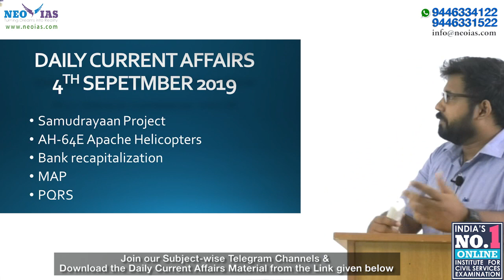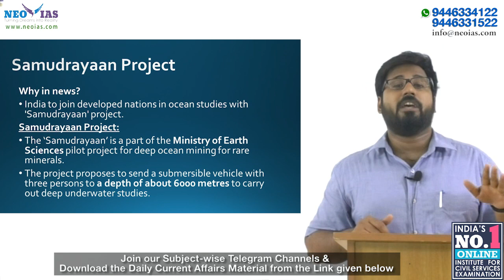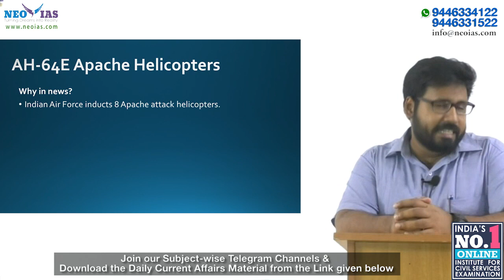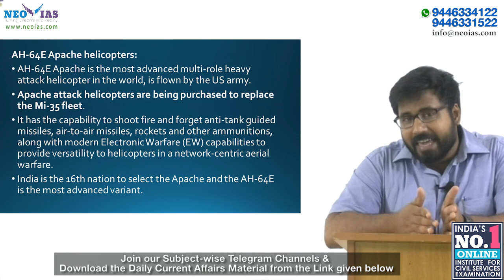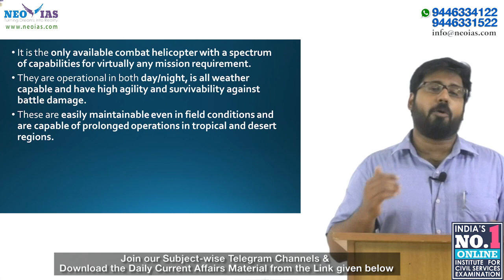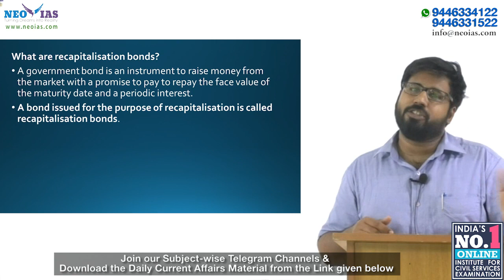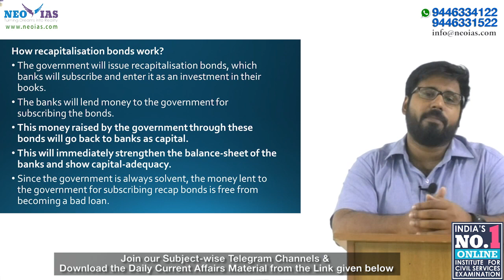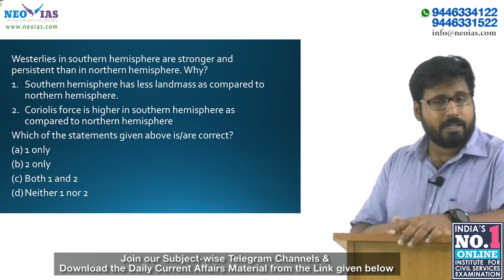DAILY CURRENT AFFAIRS | 4th SEPTEMBER 2019 | UPSC CSE PRELIMS 2020 | Ekam IAS